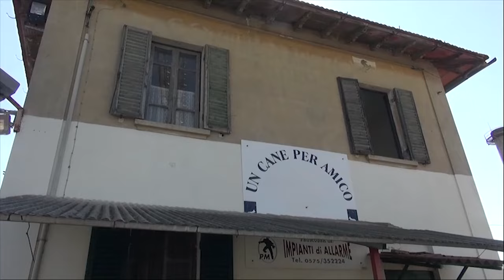"Se abbandoni un animale il problema sei tu", torna la campagna di Enpa